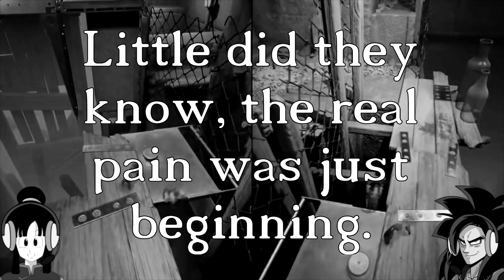I Get Nailed By Goku (It Takes Two Part 2)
Alternate Title: Old Married Couple Suffers For Half The Video
Alternate Title 2: I'm A Yandere Now

Amazon Wishlist